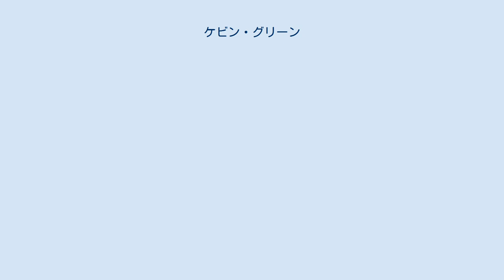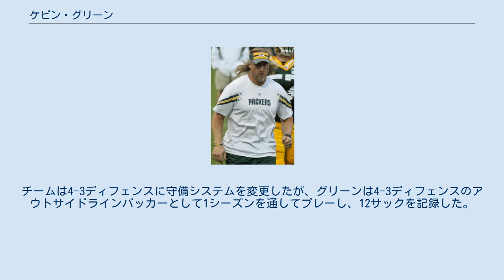ケビン・グリーン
グリーンベイ・パッカーズ関連人物
ケビン・グリーン（Kevin Darwin Greene, 1962年7月31日 - 2020年12月21日）は、アメリカ合衆国ニューヨーク州スケネクタディ出身のアメリカンフットボールの元選手、元ディフェンスコーチ。
ディフェンシブエンド・ラインバッカーとして、NFLのロサンゼルス・ラムズやピッツバーグ・スティーラーズ等の4チームで15年間プレーした。
 通算サック数160.0は、1999年の引退時歴代3位。
1990年代オールディケードチームに選出され、2016年にプロフットボール殿堂入りした。
 2020年12月21日、死去、死因についての公式発表はなかった。
 当時存在していたアメリカンフットボールリーグのUSFLのチームからドラフト指名された後、1985年のNFLドラフトで5巡目全体113番目でロサンゼルス・ラムズから指名され、NFL入りした。
プロ入りから3年間（1985年から1987年）は、ラムズのニッケルディフェンスのレフトディフェンシブエンドとしてプレーし、1986年と1987年にはチーム2位となるサックを決めた。
 1988年、当時のディフェンシブコーディネーターであるフリッツ・シュルマー考案の5ラインバッカー・ディフェンスでアウトサイドラインバッカーに転向した。
このシーズン終盤、同地区のライバル・49ers戦でジョー・モンタナに4.5サックを決める活躍をし、ラムズのプレイオフ進出に貢献した。
シーズン全体では、レジー・ホワイトに次ぐ、リーグ2位の16.5サックを決めた。
 1989年、2年連続となる16.5サック（リーグ4位）を決め、プロボウルとオールプロ第1チームに初選出された。
このシーズン中、ラムズとの契約を3年間延長することで合意した。
 1990年、13サック（リーグ6位タイ）を決めた。
これにより1988年からの3年間のサック数は46となり、この3年間でリーグ1位のサック数となった 。
 1991年、チームは新しいディフェンシブコーディネーターとしてジェフ・フィッシャーを迎え、守備システムを4-3ディフェンスに変えた。
1983年以来、3-4ディフェンスでプレーしていたグリーンにとって、この守備システムは不慣れである上に、開幕前に守備位置もラインバッカーから右ディフェンシブエンドに変更された。
開幕から5試合を右ディフェンシブエンドでプレーしたが、精彩を欠いたため、左ラインバッカーに戻され、怪我のため左ディフェンシブエンドに守備位置を変更された。
前3年間で46回決めていたサックは3回に激減した。
このシーズン終了後、チームのコーチ陣全員が解雇となった。
 1992年、チームは新ヘッドコーチとしてチャック・ノックスを迎え、ディフェンシブコーディネーターも交代した。
新コーチの下でも4-3ディフェンスは維持されたが、守備位置はラインバッカーとなった。
グリーンは新コーチにパスラッシャーとしての役割だけではなく、多くのプレーでパスカバレッジの役割も求められたが、前シーズンの不調から一転して、10サックを決める活躍をした。
 1993年、ラムズとの契約期間が満了し、フリーエージェントとなったグリーンは、馴染みのある3-4ディフェンスを採用しているチームに新天地を求めた。
グリーンは新人時のディフェンシブコーディネーターであるシュルマーがディフェンシブコーディネーターを務めていたグリーンベイ・パッカーズを訪問したが、シュルマーはその時には4-3ディフェンスを採用しており、入団には至らなかった。
最終的に、3-4ディフェンスを採用していたピッツバーグ・スティーラーズと3年契約を締結した。
スティーラーズでは、左アウトサイドラインバッカーにポジションを戻し、このシーズンでリーグ7位タイの12サックを決めた。
 1994年、リーグトップの14サックを決め、5年ぶり2度目のオールプロ第1チームとプロボウルに選出された。
また、選手間投票で選出されるNFLPA最優秀ラインバッカーに ジュニア・セアウと同得票で選出された。
 1995年、9サックを決め、第30回スーパーボウル出場に貢献し、3度目のプロボウルに選出された...